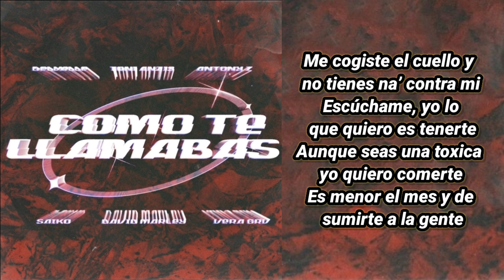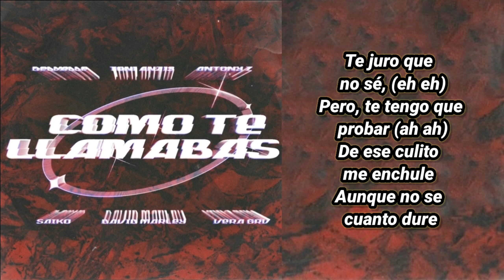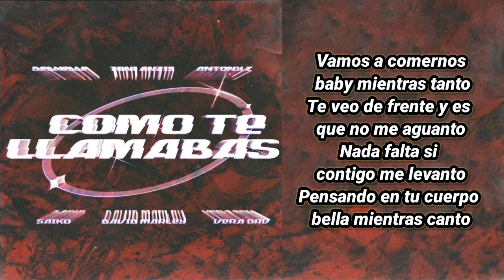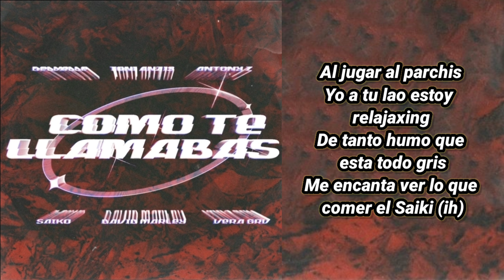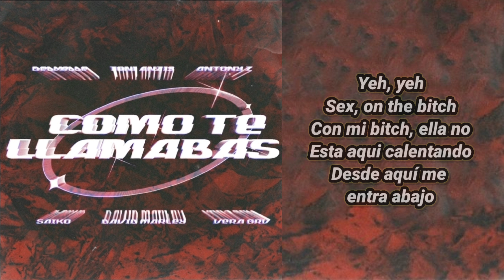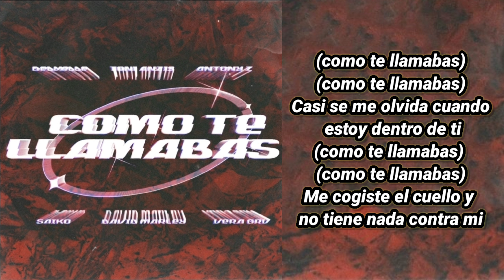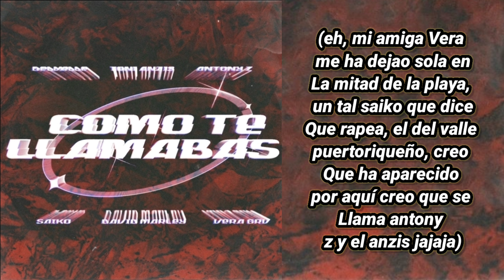David Marley, Antony Z, Vera GRV, Delvalle, Saiko, Toni Anzis - COMO TE LLAMABAS? | LETRA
Made in Granada ☪

Producido por David Marley, Toni Anzis.
Escrito por Antony Z, Vera GRV, Delvalle, Saiko.
Shout out para La Mano de Oro.

LYRIC:

Yeh, yeh
Toni
David
Yeh yeh’
Como te llamabas?
Casi se me olvida cuando
estoy dentro de ti
Como te llamabas?
Me cogiste el cuello y no tienes na’ contra mi
Escúchame, yo lo que quiero es tenerte
Aunque seas una toxica yo quiero comerte
Es menor el mes y de sumirte a la gente
Cada piquete desde el viernes hasta el viernes
Yeh’ di-di-dime cuando bailamos, cuanto tiempo
Vamos a perder, deja que hable el destino, antes
Después te voa comer
Dime cuando bailamo’,
antes despue’ te voa comer
Deja que hable el destino
Vine a darte sexo con un par de blones
Quítatela toda desde los tacones (yeh yeh)
No compro los de jazzy tu vale millone’
Contigo siempre vuelo sin coger avione’
Te juro que  no sé, (eh eh)
Pero, te tengo que probar (ah ah)
De ese culito me enchule
Aunque no se cuanto dure
Vamos a comernos baby mientras tanto
Te veo de frente y es que no me aguanto
Nada falta si contigo me levanto
Pensando en tu cuerpo bella mientras canto
Estoy mirando la realidad
Tu cuerpo y el mio que hay habilidad
Si tu estas riquísimo te quiero tocar
Si gritas un poco me puedo quedar
Al jugar al parchis
Yo a tu lao estoy relajaxing
De tanto humo que esta todo gris
Me encanta ver lo que comer el Saiki
Me encanta ver lo que comer el Saiki (ih)
Ih ih (ih ih)
(me gusta ver lo que come el saiki)
Yeh, yeh
Sex, on the bitch
Con mi bitch, ella no
Esta aqui calentando
Desde aquí me entra abajo
Con palpas y jay
Na’ de descansar, no es
Humana, ella es una maquina
Na’ la ansiedad pesa menos si esta
Sam y jay, yeh yeh eh eh eh
La ansiedad se me va, ya ni mira
El Instagram, no quiero ni saludar
Yeh, eh eh eh, (espera, déjalo esto, esto,
En plan no lo cortes) No
(tache) Tache tu nombre de la lista
Gracias a ti ya me senti ironistaa
A la vista me tienta a hacer cosas
Por ti yo soy un bellaquista, y quiero
Romperte mas que una pista, no soy
Alarmista pero te elijo a ti cuando baja
El telon, la suma del tumba yo (yeh)
(como te llamabas)(como te llamabas)
Casi se me olvida cuando estoy dentro de ti
Me cogiste el cuello y no tiene nada contra mi
(Na contra) (na contra mi)
(tía, menuda paranoia estoy aquí en un
Estudio con una gente mas rara, un tal
David Marley, que dice que produce)
(eh, mi amiga Vera me ha dejao sola en
La mitad de la playa, un tal saiko que dice
Que rapea, el del valle puertoriqueño, creo
Que ha aparecido por aquí creo que se
Llama antony z y el anzis jajaja)

(OJO, LA LETRA LA TRANSCRIBÍ YO PORQUE NO ESTABA EN GOOGLE, SI LA VAS A USAR EL UNICO REQUISITO SERA MENCIONAR MI CANAL, PARA APOYARLO TAL CUAL)